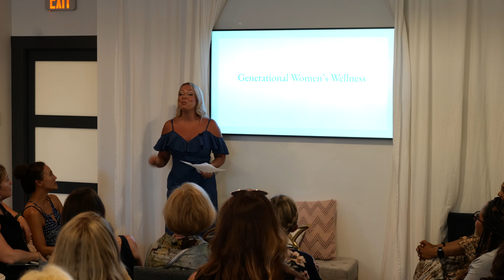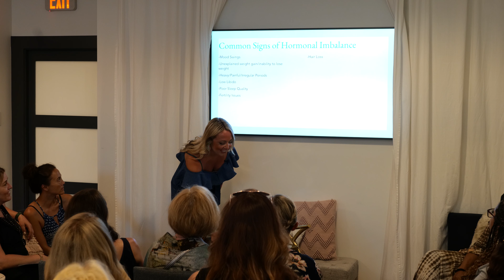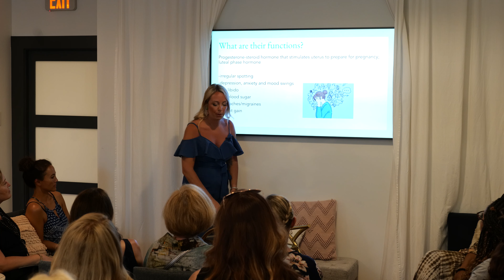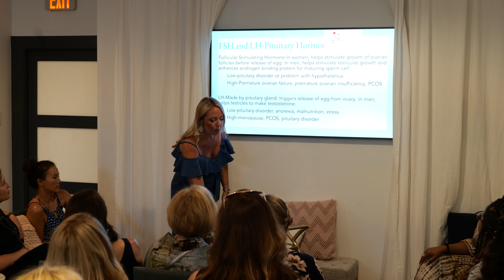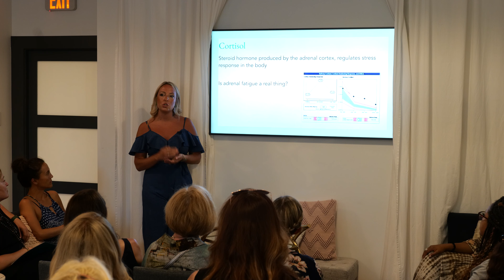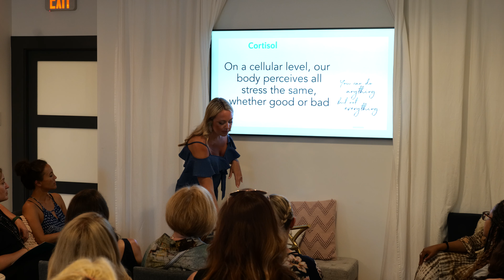Dr. Melissa Manilla Hormone Presentation